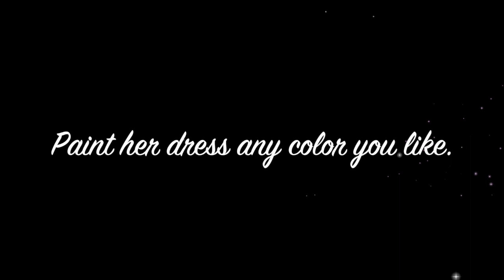Paint and Sip|Whitney Houston Edition|Hamburger Mary's Oak Park|Studio 928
Oak Park Paint and Sip - the Whitney Houston Edition at Hamburger Mary's Oak Park. September 17, 2018, 6pm

You’ll enjoy a paint and sip with a musical twist on WHITNEY HOUSTON night at Hamburger Mary’s in Oak Park. You’ll chair dance to her music…as you paint away the stress of the day.
For Whitney Houston night, we feature the “Body Guard” cocktail to relax your creative muscles!

Everyone has an inner artist. INVITE YOURS out for some great fun and silliness!

We’ll paint with acrylic paints which dry fast, so no worries about taking your work home!
Free Body Guard cocktail when you purchase two tickets in the same transaction, before September 13, 2018.

for event updates and new events.